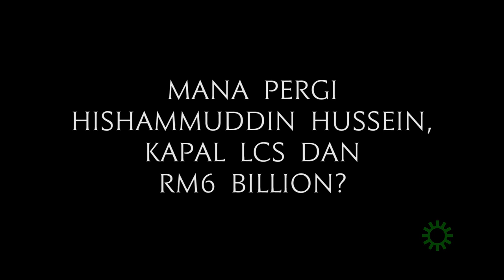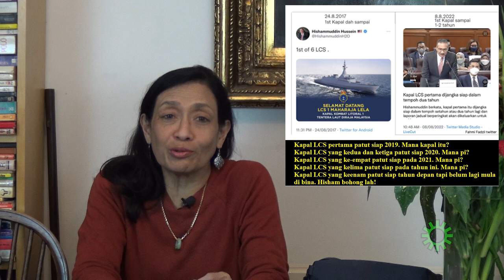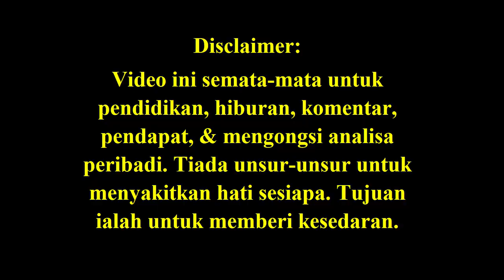Mana Pergi Hishammuddin Hussein, Kapal LCS & RM6 Billion? (Where are Hisham, the LCS ships & RM6 b?)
Hishammuddin Hussein was the Minister of Defence from 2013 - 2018
That was when the contract was signed for Boustead to build the LCS ships.
Hisham was again the Defence Minister from 2021 to 2022
He want to the launch. then in 2022 when the rakyat said, "Mana kapal?"
Now Hishammuddin has gone all silent.

Credit notes: Thank you FB friends, Fahmi Reza, Martin Jalleh, Zunar, alternative newsmedia,  YouTube videos, Malaysiakini, The Star, NST, Astro Awani, Berita Harian, Utusan Malaysia, Reuters, Channel News Asia, Reuters, Suara Rakyat Malaysia for their pics/video clips/articles, if used.